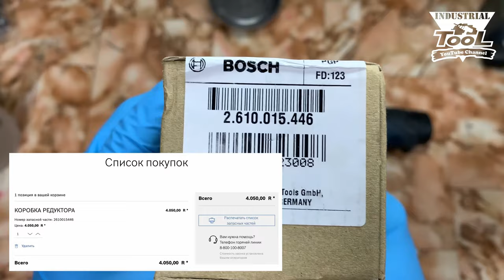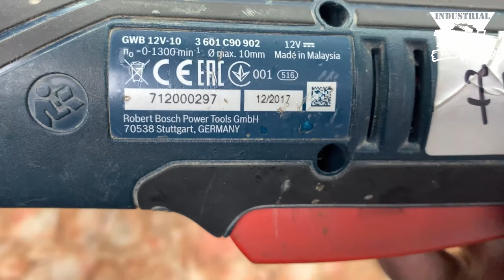АККУМУЛЯТОРНАЯ УГЛОВАЯ ДРЕЛЬ BOSCH GWB12V-10 3 601C90902 10 8 V EU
00:00 - Приветствие
01:52 - распаковка нового редуктора
02:29 - попытка снять патрон
02:53 - вскрытие корпуса
03:29 - вскрытие редуктора
05:12 - сборка
06:08 - тест
07:05 - итоговый тест